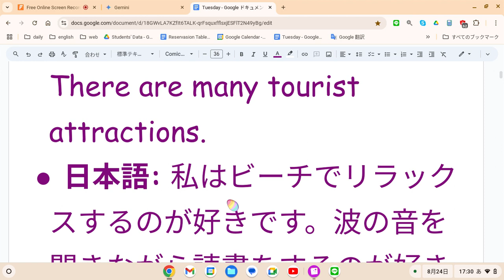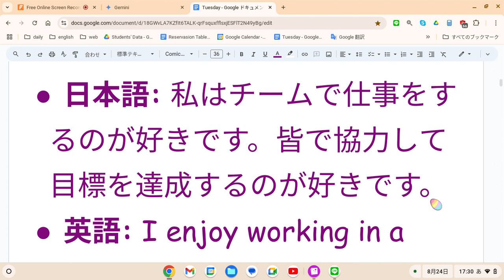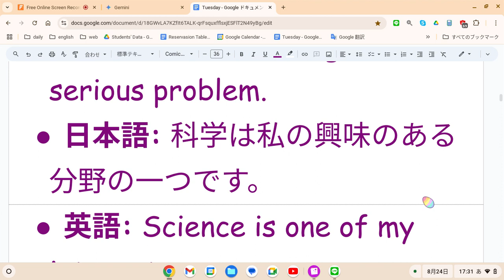えいご おんどく 347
日常生活
日本語: 今日は天気がいいですね。公園に行ってピクニックをするつもりです。
英語: It's a beautiful day today. I'm going to go to the park and have a picnic.
日本語: 私はコーヒーを飲むのが大好きです。毎朝、一杯のコーヒーを飲みます。
英語: I love drinking coffee. I have a cup of coffee every morning.
旅行
日本語: 東京は活気あふれる都市です。たくさんの観光スポットがあります。
英語: Tokyo is a vibrant city. There are many tourist attractions.
日本語: 私はビーチでリラックスするのが好きです。波の音を聞きながら読書をするのが好きです。
英語: I love to relax on the beach. I enjoy reading while listening to the sound of the waves.
仕事
日本語: 明日のプレゼンテーションの準備をしています。少し緊張しています。
英語: I'm preparing for my presentation tomorrow. I'm a little nervous.
日本語: 私はチームで仕事をするのが好きです。皆で協力して目標を達成するのが好きです。
英語: I enjoy working in a team. I like working together to achieve our goals.
学習
日本語: 英語の勉強を始めました。まだ難しいですが、楽しく学んでいます。
英語: I started learning English. It's still difficult, but I'm enjoying it.
日本語: 数学の宿題が終わりました。疲れたけど、達成感があります。
英語: I finished my math homework. I'm tired but I feel accomplished.
感情
日本語: 私は今、とても幸せです。
英語: I'm very happy right now.
日本語: 私は少し寂しいです。友達に会いたい。
英語: I'm feeling a little lonely. I miss my friends.
その他
日本語: 地球温暖化は深刻な問題です。
英語: Global warming is a serious problem.
日本語: 科学は私の興味のある分野の一つです。
英語: Science is one of my interests.